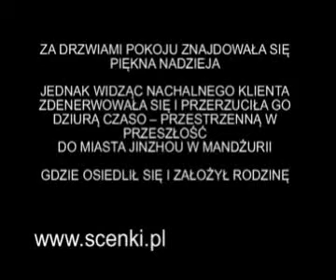Nadzieja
I nikt nie dostanie